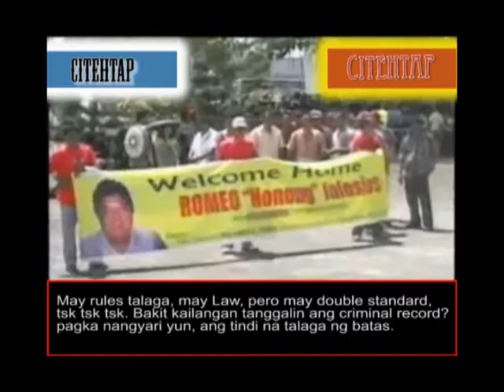citeht4p: Jalosjos, lupit nanaman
Jalosjos laya na